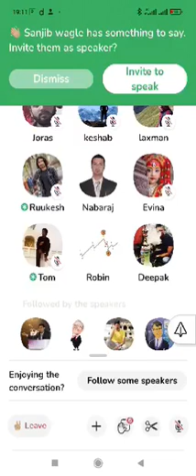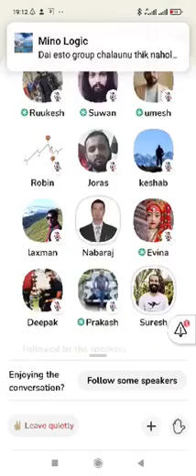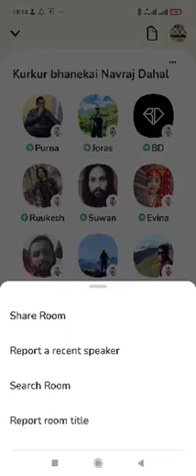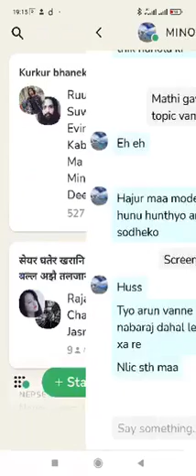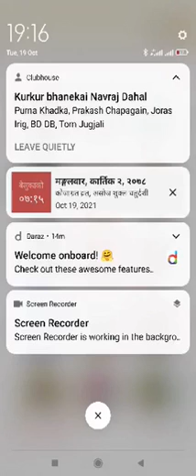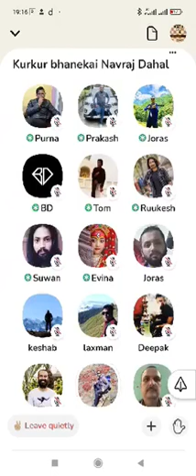Kurkur Bhanekai Nabaraj Dahal VS Evina Clubhouse Kanda